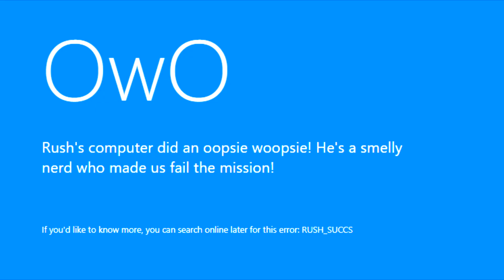Idiots Play GTA 5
We suck at GTA 5 and have no friends!